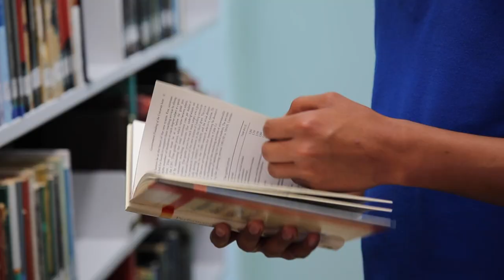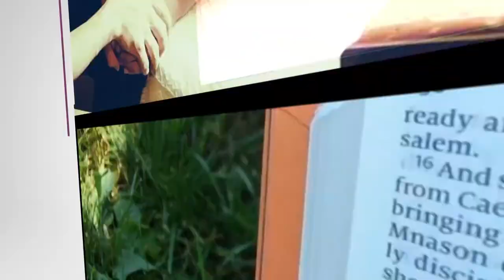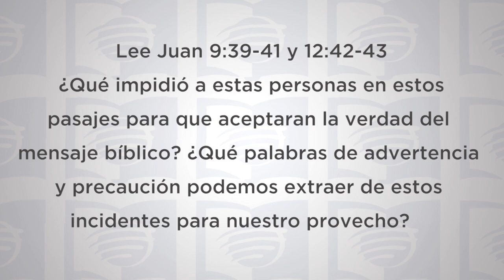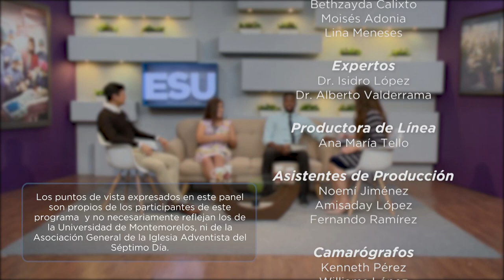Escuela Sabática Universitaria Lección 6 2T 2020 - ¿Por qué se necesita interpretación?